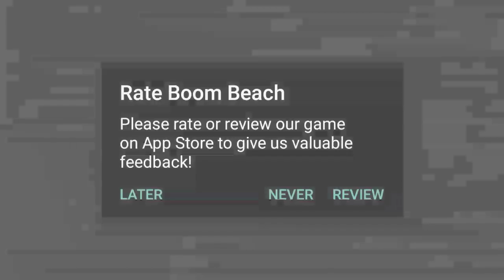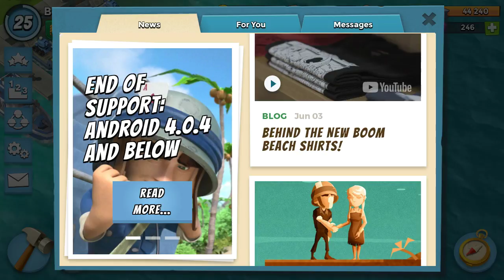Bear on a Box Boom Beach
Thanks for Tanks!